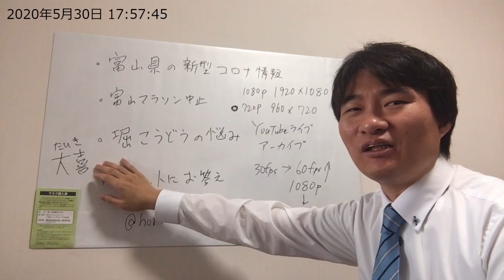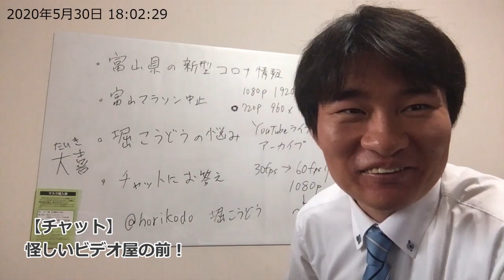富山県民オススメのラーメン屋は？堀こうどうが好きなラーメンの話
ノーカット版（高画質）